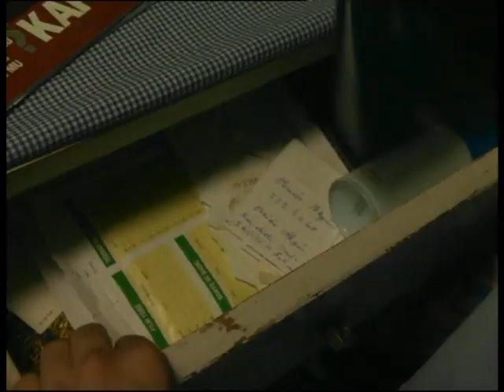Serseri 3. Bölüm - FULL BÖLÜM